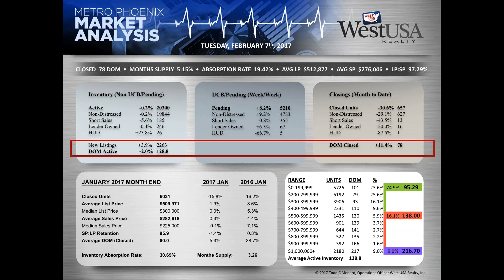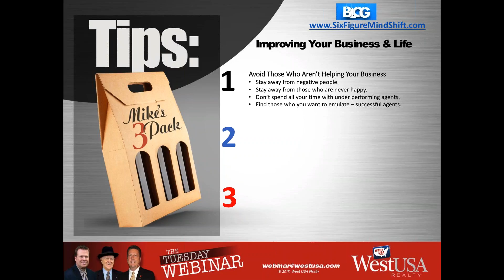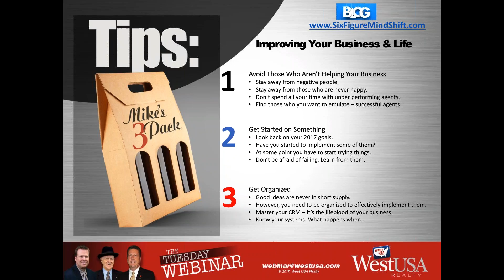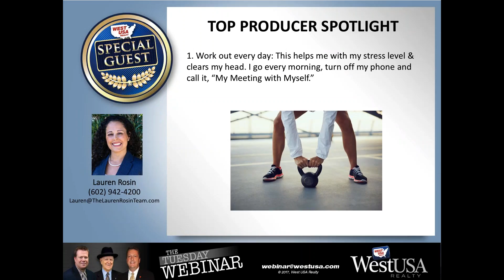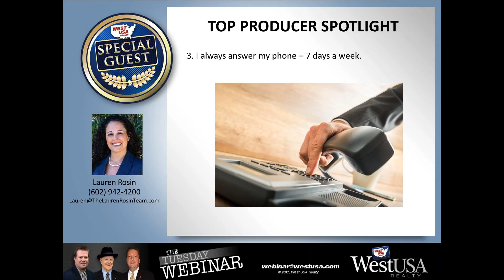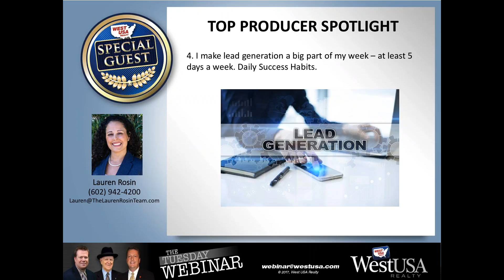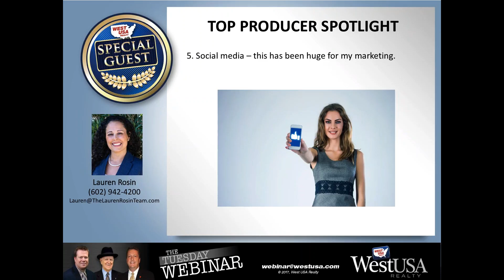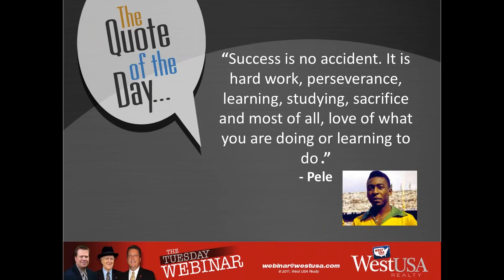West USA Realty - Tuesday Morning Webinar February 7th, 2017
Learn From a Top Producer! Join us this Tuesday at 10AM as Top Producer Lauren Rosin stops by to share her 5 Secrets to Success. Also, Mike shares 3 Tips for Improving your Business & Life and Todd gives us a look at the market.